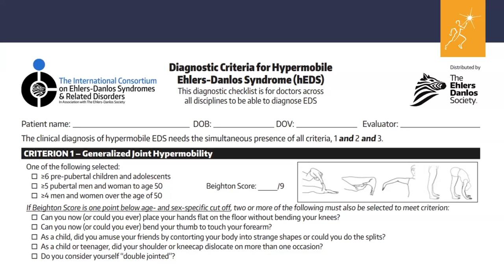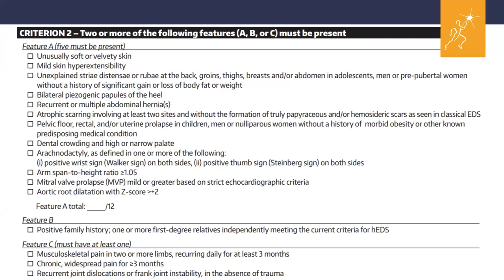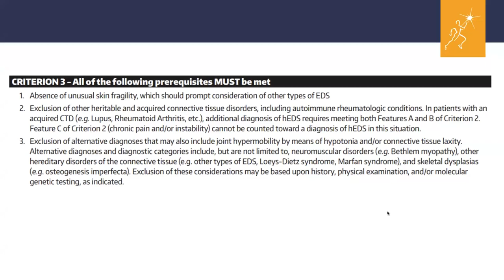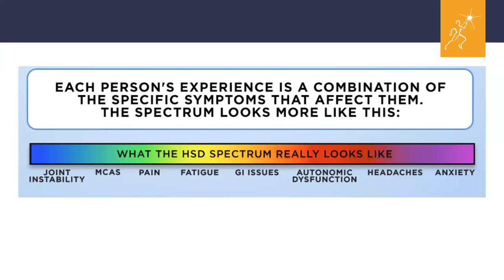Pilates Hour #154 - Pilates for EDS with Dr. Marcia Perreto and Dr. Brent Anderson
Ehlers Danlos syndrome (EDS) is a group of inherited disorders that affect your connective tissue. In this episode of Pilates Hour, Dr. Marcia Perretto and Dr. Brent Anderson will be sharing why Pilates is such an ideal intervention for this population.  Dr. Perretto is a Doctor of Physical Therapy and Certified Orthopedic Manual Therapist. She is also the founder of ActifyPT, a highly specialized clinic that focuses on the treatment of those who present with joint hypermobility and Ehlers-Danlos Syndrome.

Dr. Perreto and Dr. Anderson will be discussing unique modifications and progressions to optimize the outcome with EDS.

00:00 - Introduction
06:48 - Identifying red flags
12:40 - Criteria for hEDS
20:26 - Hypermobility spectrum
26:25 - Q&A
34:07 - Establishing hope and meeting clients halfway
47:10 - Working with Pilates and movement
53:43 - Success stories and accommodations
1:42:47 - Conclusion

Don't miss out on this opportunity to enhance your movement science and teaching skills. Polestar's pilateshour covers various Pilates and physical therapy-related topics and is a must-attend for anyone interested in this discipline!